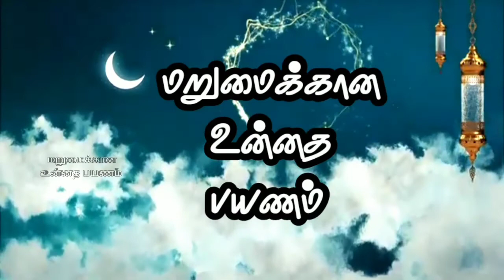சகராத் | sakarath | Tamil Bayan | Ali Ahmed Rashadhi